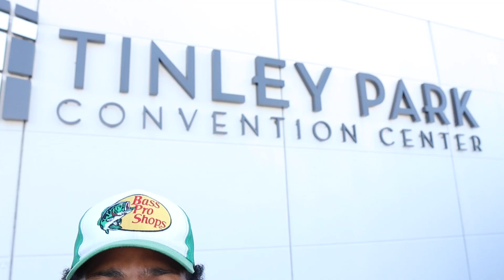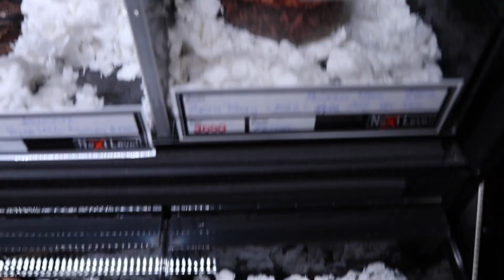Visiting The BIGGEST Reptile Expo In The WORLD!! | Tinley Park NARBC 2023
WELCOME WILD ONES !
I hope you enjoyed todays video! On this channel, I always strive to give you the most interesting and educational content.. Make sure you LIKE, SUBSCRIBE, And  FOLLOW MY SOCIAL MEDIA to stay updated on all things animals.
PEACE